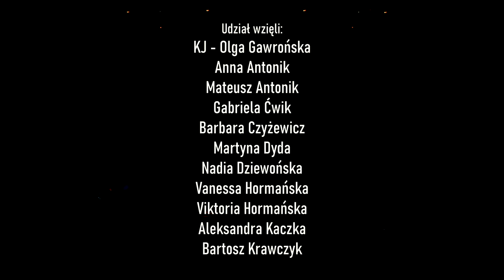SHOWTIME - Musical - APLIKACJA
Musical "APLIKACJA" - promo movie

SCENARIUSZ
Katarzyna Godzisz
Tomasz Świder

REŻYSERIA
Katarzyna Godzisz
Aleksander Szklarski

TEKSTY UTWORÓW
Tomasz Świder

MUZYKA
Katarzyna Godzisz

PRODUKCJA MUZYCZNA i ARANŻACJE
Tomasz Świder - Zion Studio

INSTRUMENTY KLAWISZOWE
Adam Drzewiecki

CHOREOGRAFIA
Natalia Kamińska
Magdalena Malik

PRZYGOTOWANIE AKTORSKIE
Paweł Gładyś
Aleksander Szklarski

PRZYGOTOWANIE WOKALNE
Katarzyna Lach
Sylwia Pasek

DIALOGI
Katarzyna Godzisz
Paweł Gładyś

UDZIAŁ WZIĘLI:

KJ – OLGA GAWROŃSKA
ANNA ANTONIK
MATEUSZ ANTONIK
GABRIELA ĆWIK
BARBARA CZYŻEWICZ
MARTYNA DYDA
NADIA DZIEWOŃSKA
VANESSA HORMAŃSKA
VIKTORIA HORMAŃSKA
ALEKSANDRA KACZKA
BARTOSZ KRAWCZYK
MAJA LASKA
MAJA MARCINKIEWICZ
SANDRA MISA
VIKTORIA ROCZNIAK
ALEKSANDRA ROSA
DOMINIK SĘK
ANDŻELIKA SKRZYPEK
MILENA STAWARZ
VIKTORIA SZCZUDŁO
IGOR TRZASKOŚ
MILENA WINIARSKA
Mama KJ – Katarzyna Godzisz
Nauczyciel historii – Natalia Kamińska
Nauczyciel geografii – Katarzyna Lach
Mama Kozaka – Magdalena Malik
Dyrektor, tato KJ, szef taty – Aleksander Szklarski

Zion Films

PRODUKCJA
SHOWTIME